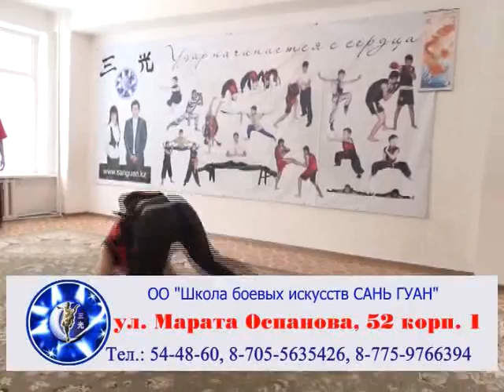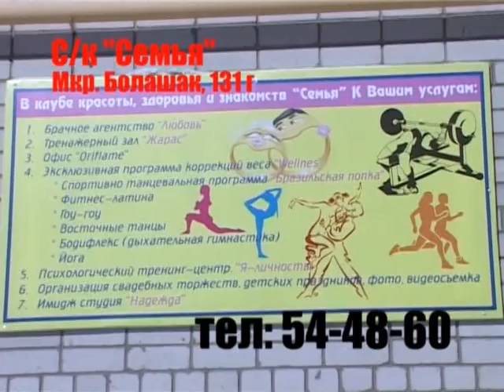УШУ. Искусство побеждать (Сань Гуан АКТОБЕ) выпуск 05.01.2014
УШУ. ИСКУССТВО ПОБЕЖДАТЬ.
 Оффициальный сайт школы боевых искусств "Сань Гуан" :
 sanguan.kz

 ПРИХОДИТЕ К НАМ В ЗАЛ ЗАНИМАТЬСЯ!!!